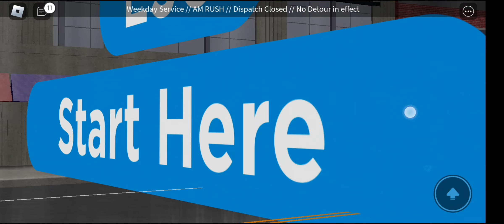WTA Roblox: Bus action